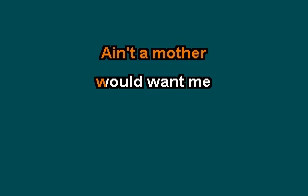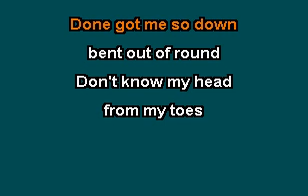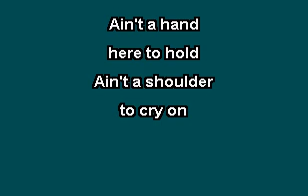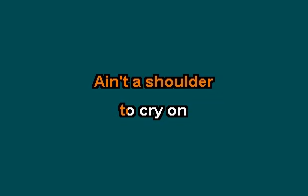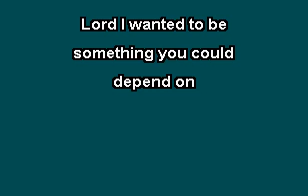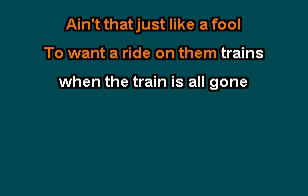SLOW ROLLIN' LOW by WAYLON JENNINGS, KARAOKE VERSION WITH LYRICS, INDYBEE63